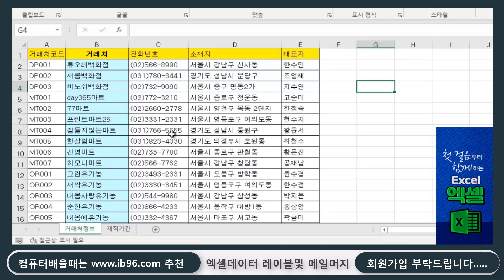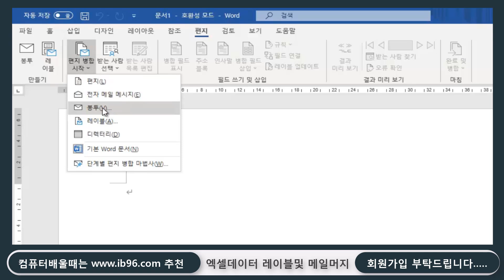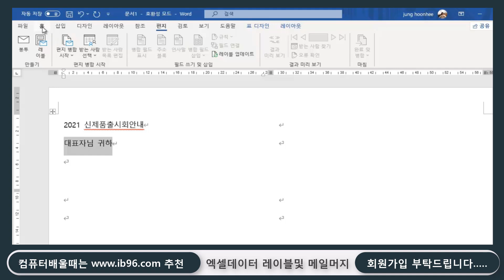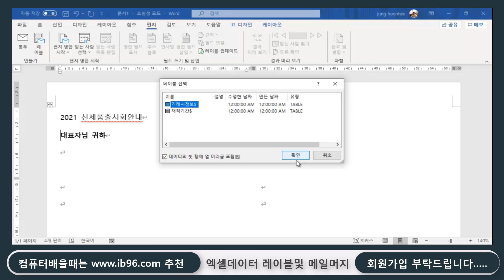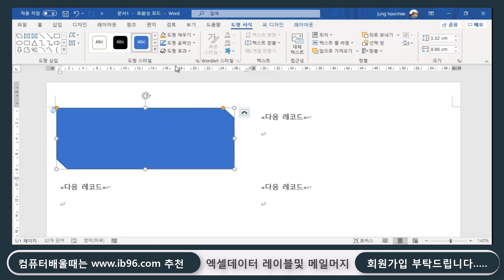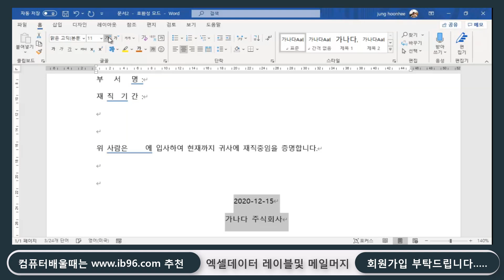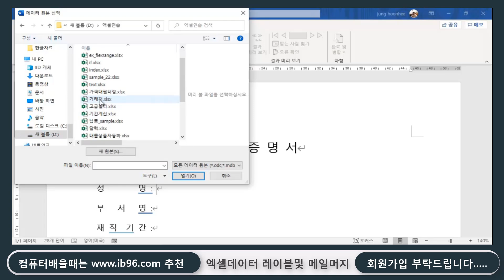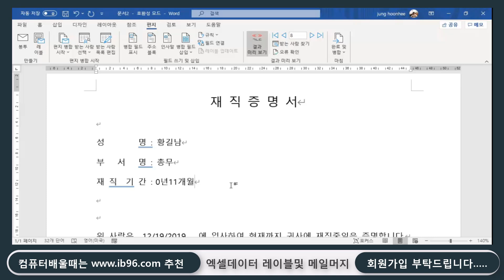엑셀 첫걸음부터 함께 배워요 #49-액셀 데이터를 ms 워드 에서 레이블지정,메일 머지 하는 방법[100 Days of Microsoft Excel Study]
감사합니다

첫걸음부터 함께하는 엑셀 _____1회부터 100회 까지 1일 1영상으로 제작할 계획입니다 많은 시청 바랍니다
49-엑셀데이터 레이블및 메일머지
 엑셀데이터를 ms워드에서 레이블지정,메일머지하는 방법